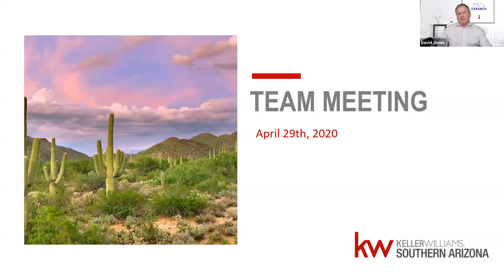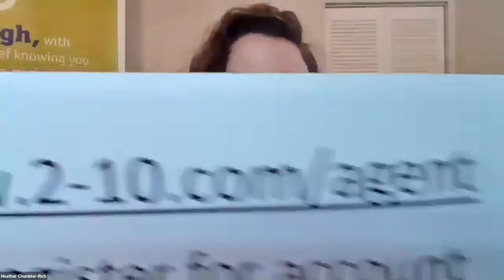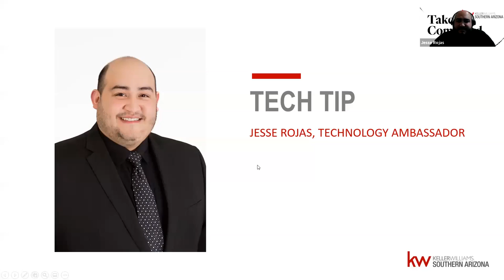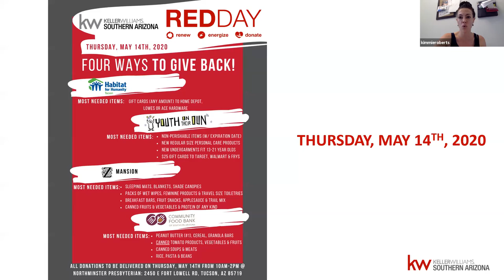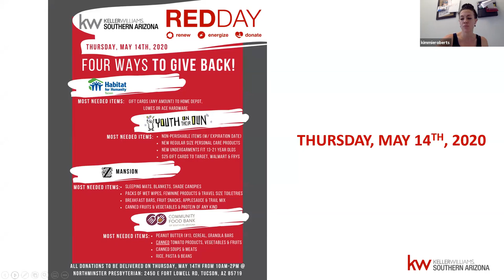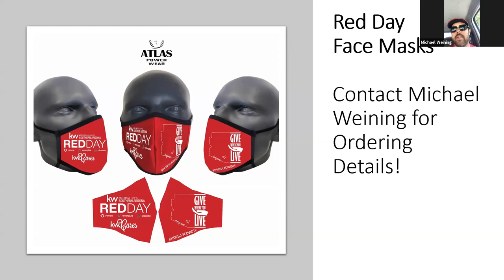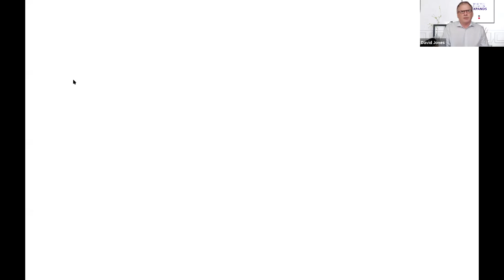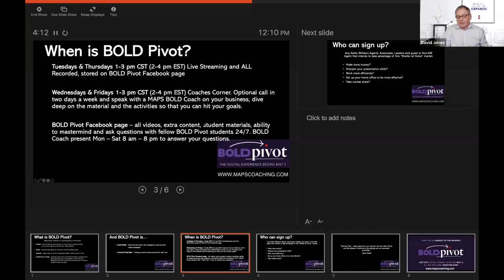All Partners Meeting 4 29 2020